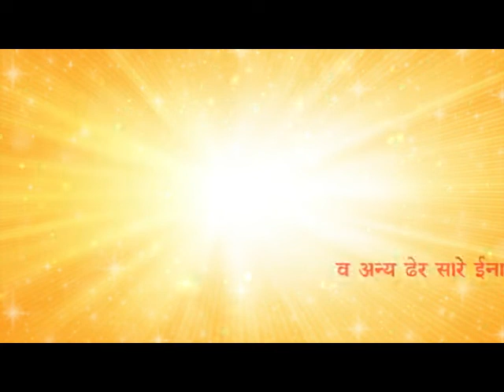सोलन में अंगीकार अभियान का हुआ समापन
एस डी एम सोलन रोहित राठौर ने बतौर मुख्य अतिथि की शिरकत |  अंगीकार अभियान को सफल बनाने वाले कर्मियों को किया गया सम्मानित |